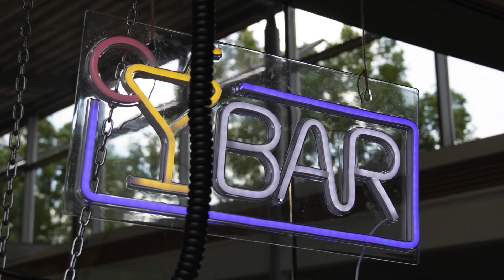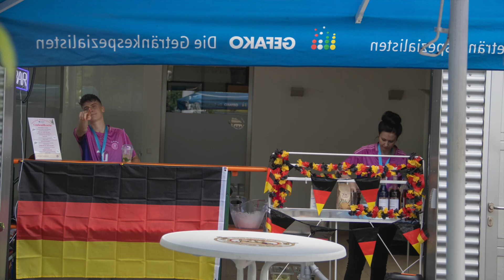Burger Sommerfest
Burger Sommerfest 2024... Schön war´s 😎😎